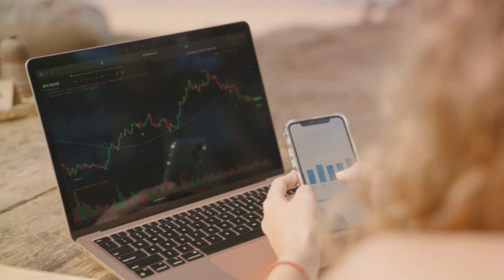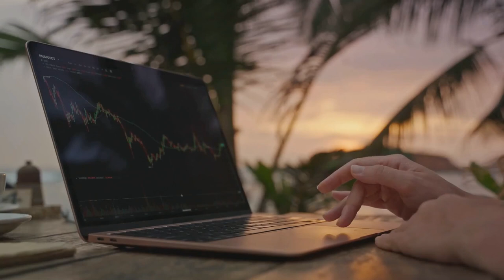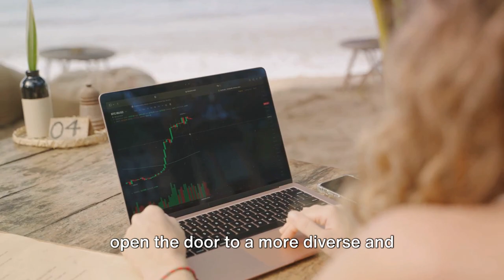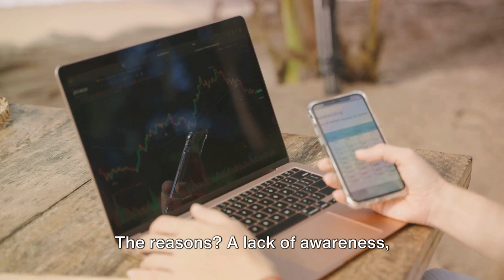Women in Blockchain: Solving the Gender Gap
Join us in exploring 'The Gender Gap in Crypto: Causes and Solutions.' Discover the factors contributing to the gender disparity in the cryptocurrency world and the inspiring solutions paving the way for greater gender equality. We delve into the causes, ranging from societal norms to technical barriers, and shine a light on how initiatives like 'Women in Blockchain' and 'CryptoChicks' are making a difference.

🌟 Topics Covered:

Gender Gap in Crypto
Causes of Disparity
Empowering Women in Tech
Real-World Solutions
Future of Gender Equality in Crypto
📢 Perfect for gender equality advocates, tech enthusiasts, and anyone interested in creating a more inclusive financial future.